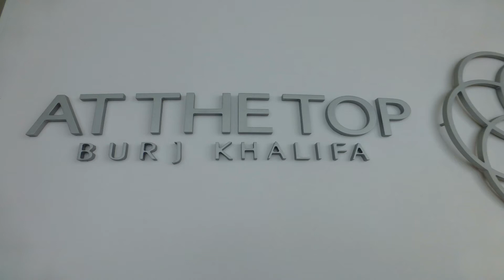Dubai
Ausschnitte aus unserem Film „Dubai". Der Burj Khalifa ist das derzeit höchste Gebäude der Welt. und einen Besuch hier darf sich keiner entgehen lassen, der einige Tage in Dubai verbringt!
Sie finden hier Filme, die problemlos in allen Wartebereichen gezeigt werden koennen. Unsere hochwertigen Filme sind vom Preis her unschlagbar. Probieren Sie es aus. Pro Film zahlen Sie lediglich 49,- Euro. Ohne zeitliches Limit! Selbst Anbieter von Wartezimmerfernsehen kaufen Filme bei uns ein